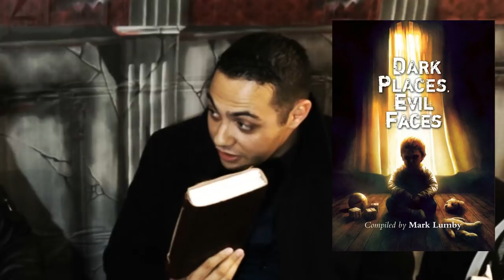"Apartment 11"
"Apartment 11" by Michael Bray was actually one of my favorites to record this year for the Halloween Horror Countdown. And Just so happens to match tonight's Number.
Original story:
"To Catch a Killer" by Matt Hickman is Featured in the Book
"Dark Place Evil Faces" and is Number 13 on our Countdown to Halloween! Sweet Dreams Kids.

Audio Mastering and Editing:
HellzHobo